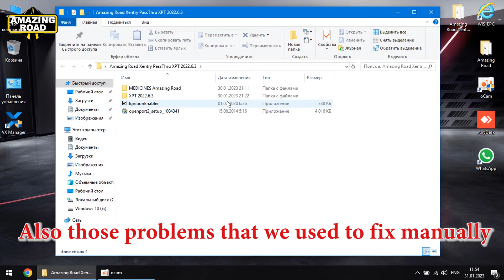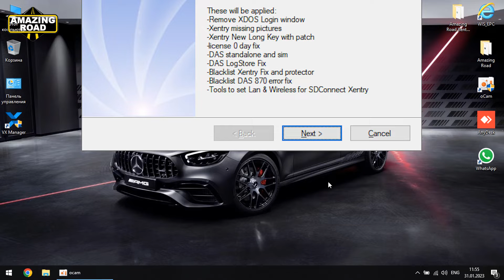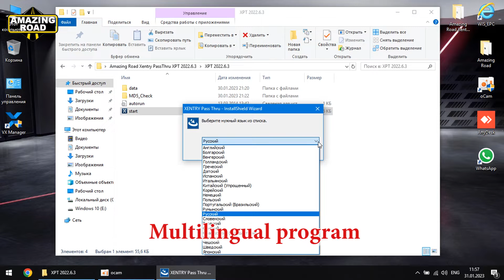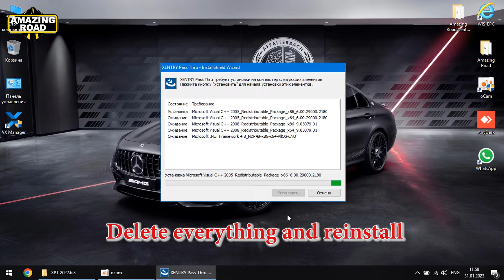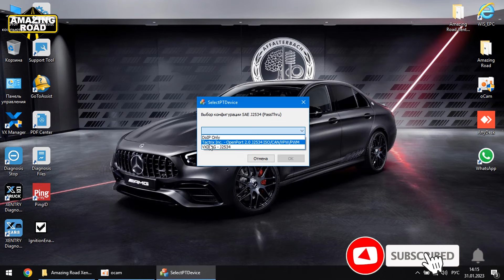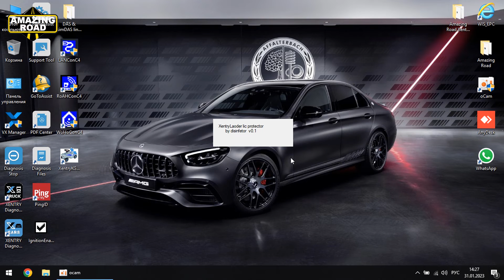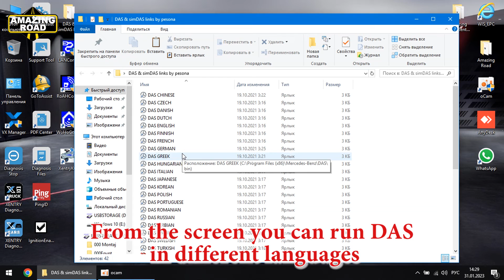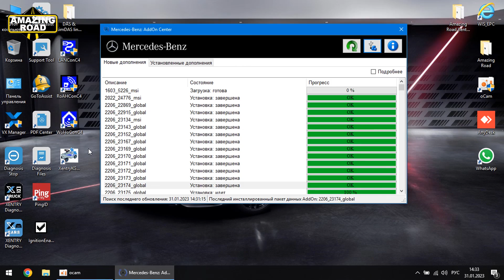Installation Xentry PassThru 2022.06 Most Stable Version for 2534 Openport 2.0 + Offline SDFlash XPT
XENTRY Openshell XDOS 2022/06 + XUS
XENTRY Passthru XDOS 2022/06 + XUS
XENTRY Openshell XDOS 2022/09 + XUS
XENTRY Passthru XDOS 2022/09 + XUS
XENTRY Openshell XDOS 2022/12 + XUS
XENTRY Passthru XDOS 2022/12 + XUS
XENTRY Openshell XDOS 2023/03 + XUS
XENTRY Passthru XDOS 2023/03 + XUS
XENTRY Openshell XDOS 2023/06 + XUS
XENTRY Passthru XDOS 2023/06 + XUS
XENTRY Openshell XDOS 2023/09 + XUS
XENTRY Passthru XDOS 2023/09 + XUS
XENTRY Openshell XDOS 2022 + XUS
XENTRY Passthru XDOS 2022 + XUS
XENTRY Openshell XDOS 2023 + XUS
XENTRY Passthru XDOS 2023 + XUS
Mercedes-Benz Xentry Passthru 2022.06
MB Star Xentry with Openport J2534
Установка и Активация Mercedes-Benz Xentry DAS Passthru 2022.06
Установка Xentry DAS Passthru 2023.03
Установка Xentry DAS Passthru 2022.06
Установка Xentry DAS Passthru 2023.09
Установка Xentry DAS Passthru 2022.12
Installing the Xentry 2022 program
Installing the Xentry 2023 program
Installing the openport driver
Checking XUS ( XENTRY Update Service SCN coding )
Xentry PassThru 2022.06 Most Stable Version for J2534 Openport
Xentry PassThru 2022.06 Самая стабильная полноценная версия Offline OpenPort2 J2534
Installing addons for xentry 2022
Installing addons for xentry 2023
 OpenPort2 J2534